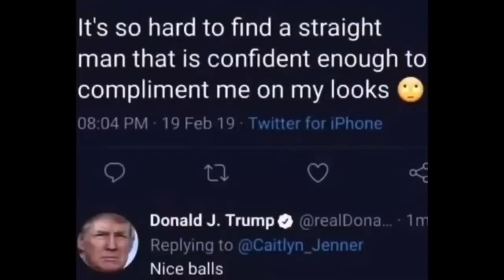Woman Gets CAUGHT Cheating & INSTANTLY Regrets It